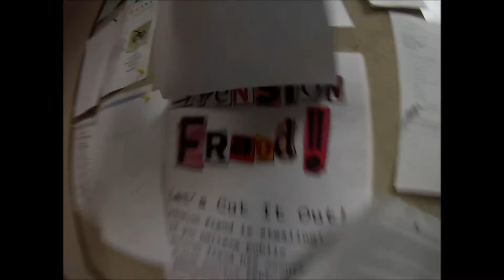friday (with auto captions)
some parts are dark, patches are dark.